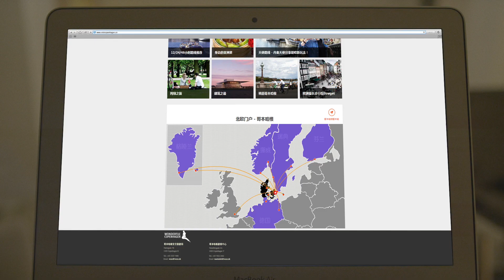Easy Go Copenhagen (SAS campaign)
Joint destination marketing campaign film by Wonderful Copenhagen and SAS. The Little Mermaid is merely 15 hours away from The Bund or The Forbidden City as SAS operates daily direct flights between Shanghai – Copenhagen and Beijing – Copenhagen.